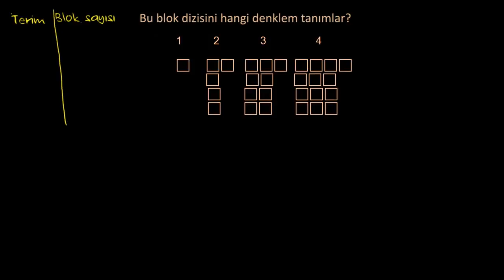Dizilerle İlgili Soru: Artış (Matematik) (Kalkülüs Öncesi)